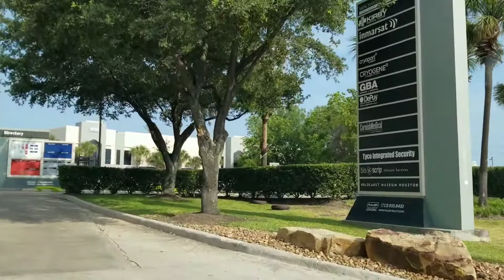Houston, Texas lovely